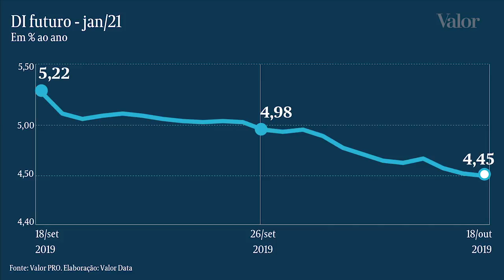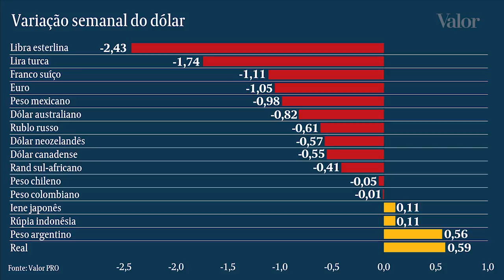Dólar sobe com aposta de queda maior da Selic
Dados fracos fazem investidores vislumbrarem um juro abaixo de 4% no fim do ciclo de cortes do Copom. Disputa pelo comando do partido do presidente Jair Bolsonaro ainda não afeta humor dos mercados.